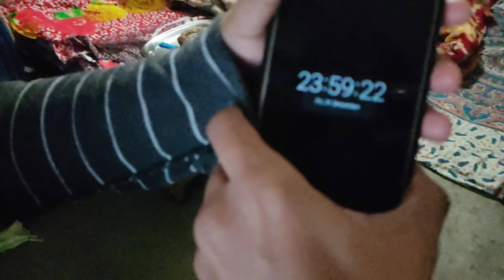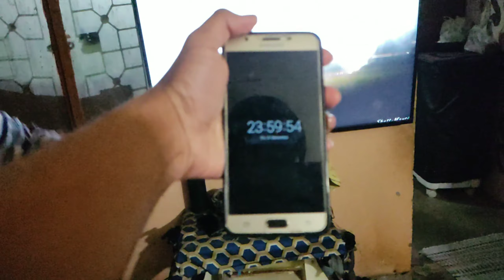HAPPY NEW YEAR 💓 | VLOG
hello guys please support kariye channel ko ❤️
video ko like kariye 👍
comment karna maat bhulna 👇